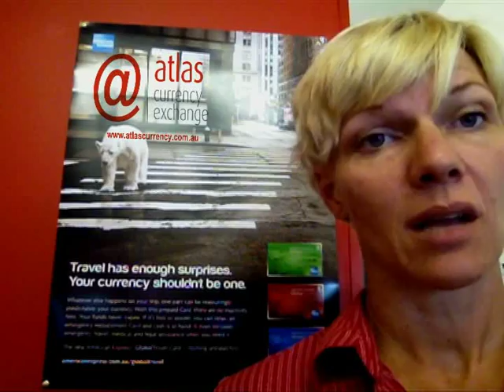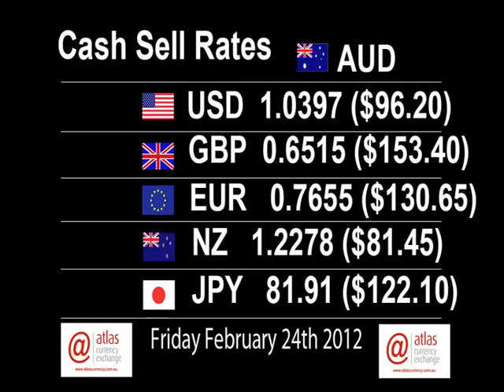Daily Foreign Exchange report 24th Feb brought to you by Atlas Foreign Exchange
Daily Foreign Exchange report proudly brought to you by Byron Foreign exchange at shop 4 /47 Johnson St Byron Bay and Atlas Currency Exchange.